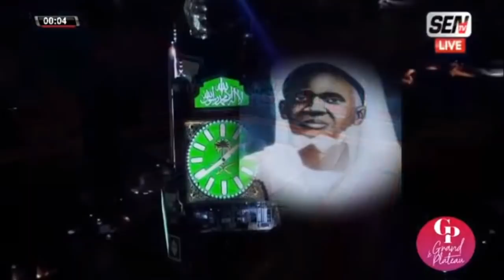GP Spécial Seydi Hadj Malick Sy: duo exceptionnel entre Cheikh Tidiane Mbaye & Oustaz Alioune Diagne